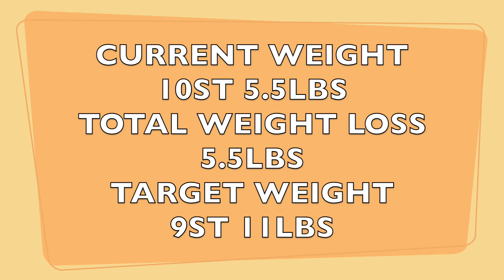SLIMMING WORLD DIARY|| WEEK 3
Week 3 of my slimming world diary
This was a hard week for me I was really disappointed in myself but it has only motivated me more at the same time.

let me know of any new food recipes that I should try